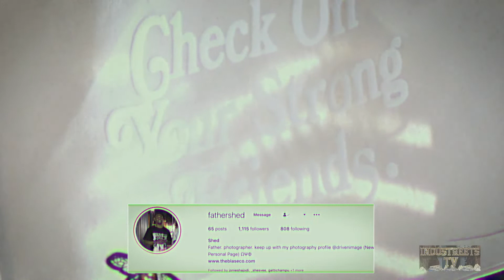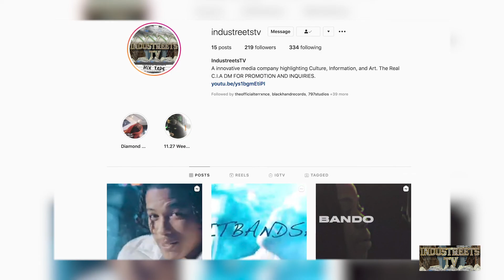Father Shed Industreets Fashion- Talks Blase Co., Mental Wealth, & new collection "Boys Don't Cry".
Industreets Fashion- Highlights the newest & hottest brands, designers, and stylists in the streets!!! Father Shed Industreets Fashion- Talks Blase Co., Mental Wealth, and his Collection "Boys Don't Cry"